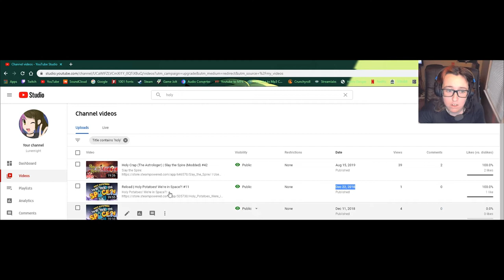I Missed This Game So Much | Holy Potatoes! We're in Space?! #12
Holy Potatoes! We're in Space?!